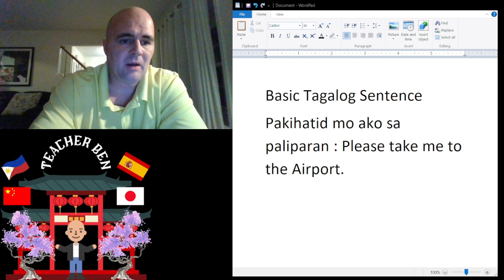Tagalog Lesson : Basic Sentence Part IX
This is my Ninth installment in the on going series of "Basic Tagalog Sentence."